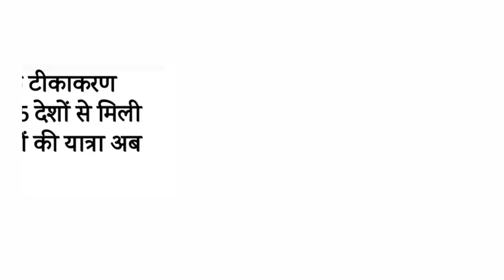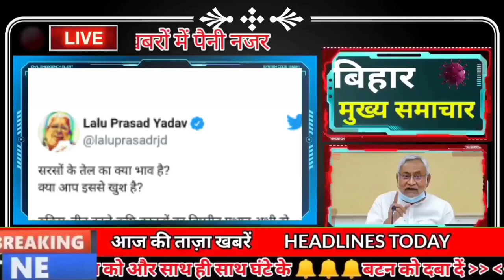Get Bihar news 8th November 2021.Info of Chhath Puja Festival,Ganga Ghats Patna,Chhath Nahay Khay.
Get Live Bihar news of all districts in Hindi i.e.8th November 2021.Info of Chhath Puja, AIIMS Patna, Ganga Ghats Patna,
1. Mahaparva of Chhathpuja will start from today with a bath and eat
Chhathmahaparva is considered to be a big festival of faith and worship and for Biharis, this festival is associated with feelings, which is going to start from today with a bath. Which will end with evening Arghya on 10th and morning Arghya on 11th. Chhath Prati observes a fast of about 36 hours during this Mahaparv. During this Mahaparva, the sixth Maya and the setting sun god and the rising sun god are worshipped. This mahaparva is celebrated on the 6th day of the Shukla Paksha of Kartik month. It is celebrated with great pomp in Uttar Pradesh and Jharkhand.

2. Recruitment of 158 Faculty Posts in AIIMSpatna

3. Vice President Venkaiah Naidu thanks farmers

Vice President Venkaiah Naidu, who visited Bihar, mentioned the farmers at the convocation ceremony of Rajendra Agricultural University in East Champaran on the previous day, under which he said that the agro-based economy has handled the country in all times and circumstances, this was proved even in Kovid-19. When all the economic activities came to a standstill, the agriculture-based economy strengthened the people, health workers and farmers did not stop when people were migrating from the city to the village, then the agriculture-based economy helped in the village. During this, the Vice President also launched schemes worth 100 crores, before reaching here, he was welcomed by the officials of the Central University. Vice President M. Venkaiah Naidu also offered flowers to the statue of former Prime Minister Atal Bihari Vajpayee.
4. Today in Bihari identity we will talk about Ram Sharan Sharma

5. Election symbol will be allotted for the tenth phase of Panchayat elections today
Continuous preparations are being made for the Panchayat elections in Bihar, after the successful counting of votes in the sixth phase, the seventh phase of polling is to be held on November 15. According to the allocation of election symbol for the second phase of Panchayat elections is going to be done today, after which the voting will be held on 8th December. Elections are to be held on 817 posts of Gram Panchayat Mukhiya and Sarpanch, 118 posts of Zilla Parishad and 1106 posts of Panchayat Samiti.
6. Security tightened in Bihar for Chhath

Chhath Mahaparv is going to start from today, although during this time the police is already working in alert mode to maintain law and order. Special vigil will be kept on the ghats, additional forces have been deputed till November 12 to assist the district police, including armed forces, lathi parties and home guards. In this regard, the Police Headquarters has ordered the deployment of anti-riot companies as per the requirement, guidelines have been given to the Range IG and DIG, they will depute the anti-riot company available in their area as per the requirement.
7. You will get to see a lot in the Sun Temple of Munger district

8. Every train will visit the places related to Lord Shri Ram

9. Bihar government will soon issue toll free number

10. Westerly wind increased cold in Bihar

11. Now the biggest campaign will be against Covid-19

12. Tremendous arrangements will be made at the GangaGhats in Patna

13. Now you can renew passport online sitting at home

14. Vice President leaves for Delhi after two-day visit to Bihar

15. Delhi Mumbai trains coming to Bihar for Chhathfestivals housefull

16. 1 year of flying service from Mithila completed

17. Preparations for Chhath Mahaparv started at Chief Minister's residence Ek Ane Marg

18. Conflicts often take place in the royal family for the throne

19. Today's date is recorded in the history of India due to many reasons

Sikh cleric Har Rai died in 1661. Rahul Dravid and Sachin Tendulkar set a world record in 1999 by sharing 331 runs in a one-day cricket match. India criticized the terrorist acts of Palestinian organizations and repression of Israel in 2005. India's first unmanned space mission Chandrayaan-1 reached the Moon's orbit in 2008. The Government of India demonetized large notes in 2016 in which 500 and 1000 rupee notes were declared illegal. Senior BJP leader and former Deputy Prime Minister LK Advani Born in 1929. Famous director of South Indian cinema Bomireddy Narasimha Reddy died in 1977

20. India out of the race for the semi-finals

21. Now let's know what were the prices of bullion market and petrol diesel

22. Shahrukh Khan's son Aryan Khan did not reach NCB office for questioning

23. Trains will fill this rail road bridge in Bihar from December 25